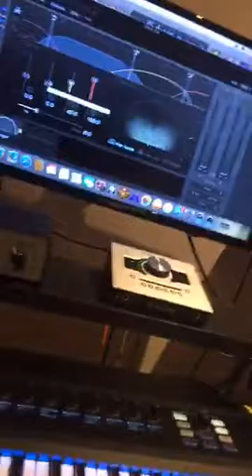The Vamps Amazing Moments With American Funks 2017